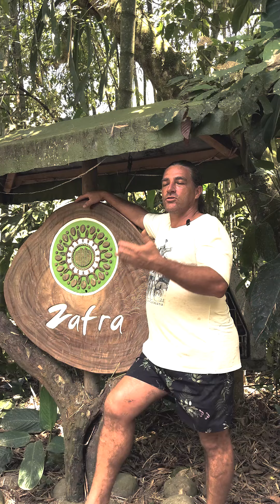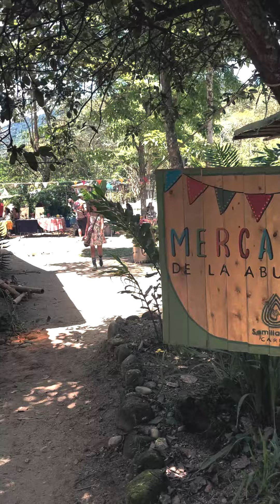Conservación y mercadillo de abundancia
o que viene pasando durante los últimos años aquí, en La Cuenca del Río Arenal, no es más que un ejemplo claro y en vivo de la consolidación de paz territorial y el nacimiento de un movimiento expansivo de conservación. Proteger este lugar en el que no sólo está ubicado Vanadurga Ashram sino también otros proyectos. ya no es un ideal, es una prioridad que involucra tanto a habitantes como a visitantes de este paraíso.

Al final de la historia, todo está conectado. Somos parte de un tejido, de una red que respira algo mucho más grande, y la forma en que cuidemos de este lugar garantiza la posibilidad de oxígeno, agua, lluvia...en muchos otros rincones de Colombia y del planeta. Ningún sistema funciona solo, todo conectado de alguna forma y una escuela de educación comunitaria tiene todo el sentido dentro de estos procesos, también una reserva natural, un santuario de yoga, una escuela de bio-construcción...

El Mercadillo de la Abundancia, más que un acto revolucionario, es un símbolo de las posibilidades y uno de los tantos pasos a los que debemos darle continuidad y apoyo.